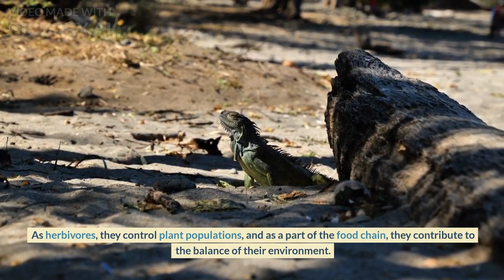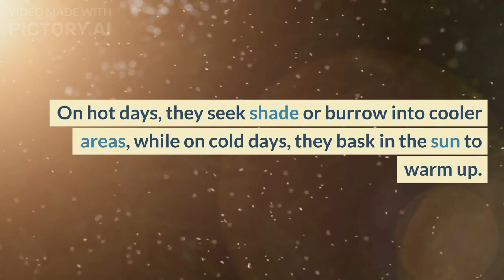Mysteries of Iguanas | Lesser-Known Iguana Treasures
Are you ready to be mesmerized by the enigmatic world of iguanas? Prepare to embark on an extraordinary adventure as we explore the hidden aspects of these reptilian marvels. From their extraordinary ability to change color to their remarkable communication skills, there's so much more to iguanas than meets the eye.

Discover how iguanas play a crucial role in their ecosystems, contributing to the delicate balance of nature. Learn about their remarkable intelligence and problem-solving abilities, which set them apart from many other reptiles. You'll be astonished by the incredible range of adaptations that have allowed iguanas to thrive in various environments.

Witness the captivating courtship displays of male iguanas and uncover the secrets behind their unique social structures. Did you know that iguanas are excellent swimmers and can even stay submerged for extended periods?

Join us as we reveal some lesser-known facts about iguanas, dispelling myths and unraveling the mysteries surrounding these enchanting creatures. Whether you're a nature enthusiast, a reptile lover, or simply curious about the world's fascinating inhabitants, this video will leave you in awe of the incredible iguana. Don't miss this opportunity to enrich your knowledge and appreciation for the diversity of life on our planet!